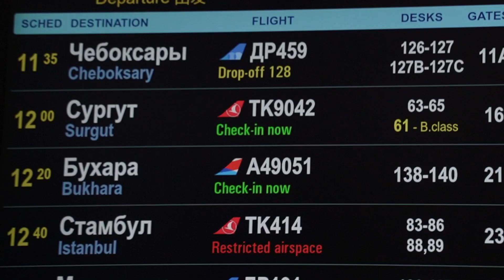ВЛОГ из Сургута. / Последний выездной матч в регулярке / Вновь поезд / Егор Сиденко.